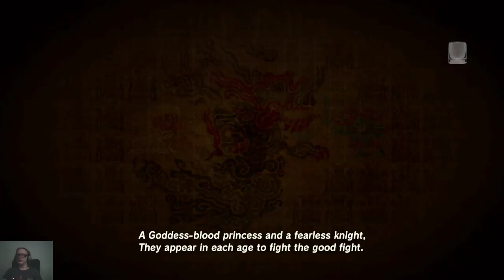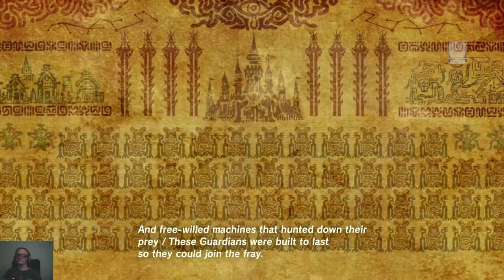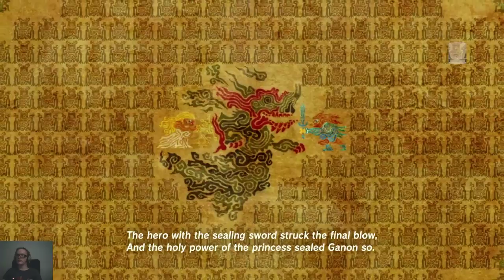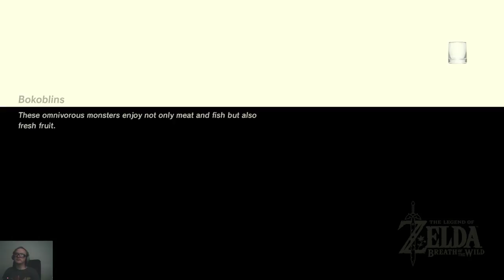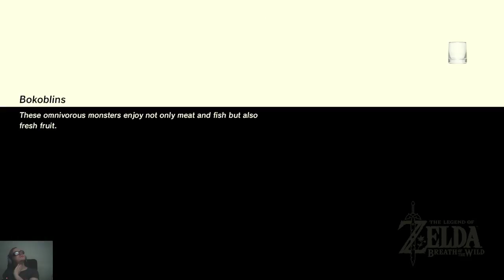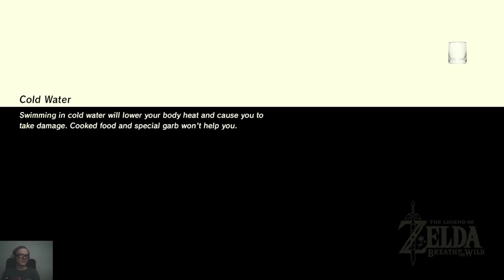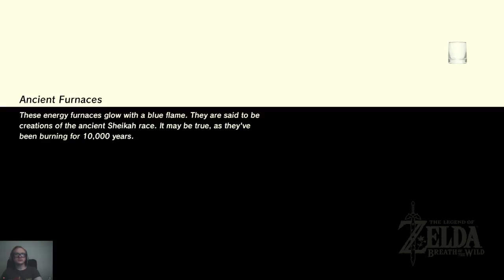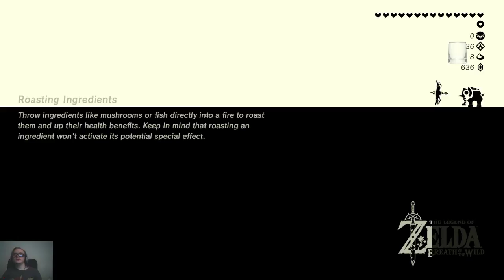The Legend of Zelda: Breath of the Wild Gameplay pt3